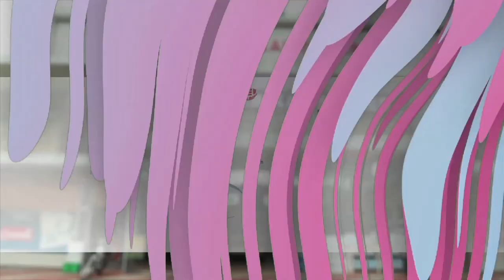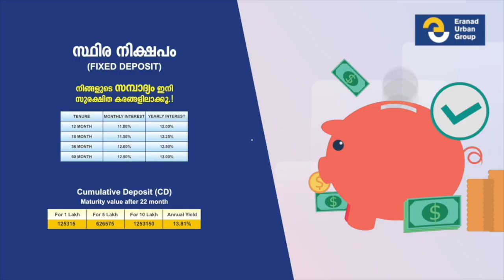സൗഹൃദ ഡേ വർണ്ണാഭം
റവ: എസ്.ജോർജ്ജ് ഉദ്ഘാടനം ചെയ്തു.